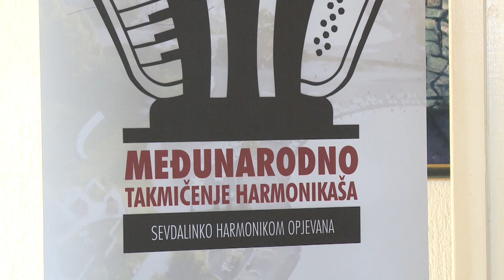Počeo 13. Festival sevdalinke „Sevdalinko u srcu te nosim“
U Bosanskom kulturnom centru Tuzla danas je počeo 13. Festival sevdalinke „Sevdalinko u srcu te nosim“. Prvog dana Festivala održano je 3. Međunarodno takmičenje harmonikaša. U srijedu, će biti upriličena takmičarska noć pjevača, a u četvrtak, revijalna noć u kojoj će nastupiti muzički umjetnici iz Bosne i Hercegovine. Podsjećamo, misija Festivala je čuvati sevdalinku kao kulturno historijsko, nematerijalno blago BiH i obezbijediti da sevdalinka bude upisana na UNESCO Reprezentativnu listu nematerijalnog naslijeđa čovječanstva.

(RTV7)